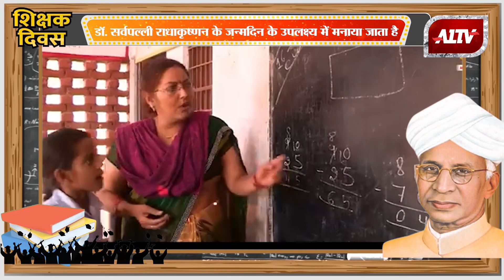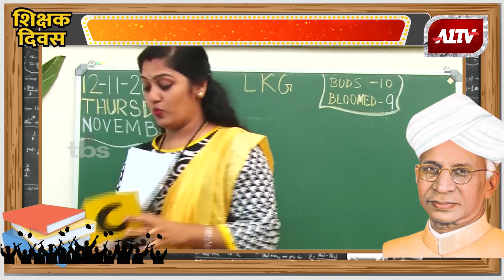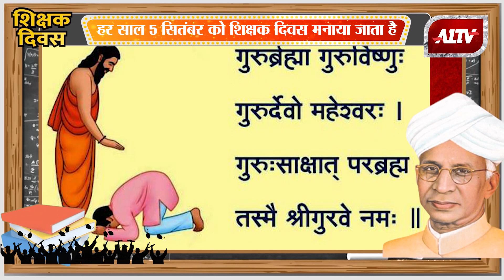शिक्षक दिवस की हार्दिक शुभकामनाएं जानिए शिक्षक दिवस के बारे में | A1TV